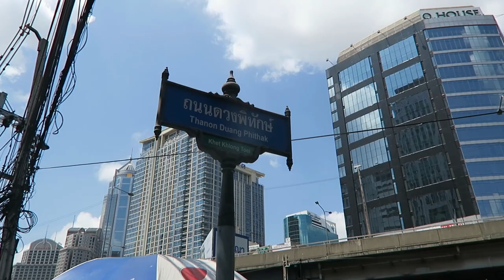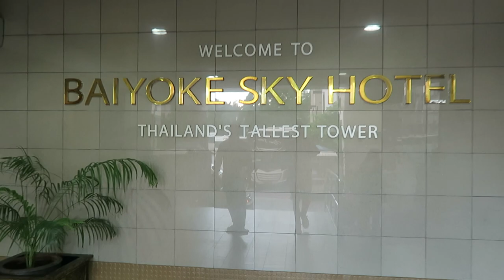Chatuchak Weekend Market ตลาดนัดจตุจักร Thailand - SHOPPING for 3 HOURS | BANGKOK ONLY Episode 3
YES! Another amazing travel vlog episode from my new series: Bangkok Only! Finally I got to go the the famous Chatuchak Weekend Market. Initially, we plan to go to the Grande Palace but since it was on the weekend a lot of taxi refused to go. Even public transportation was kinda bad as well and we had no idea how to get there. Anyway, my uncle had this great idea to come here. He didn't remember what the name was but he knew how to get there. JJ Market or Chatuchak Weekend Market is must-see place. It is a one-stop shop place for u to experience Thai shopping style. Many things over there are selling to target the tourists which is great so we get to enjoy the customized experience. You can find everything there from clothes to food to exotic stuff. We stayed there for 3 hours and had a picnic lunch at the park nearby. Thai street food is amazing. I would recommend to buy the food and sit down at the picnic area like us. It is way more comfortable and cooler. By the way, my cousin bought loads of stuff again! I was just there for the picture :) Hahaha. You will be surprised!

Siem Reap's PUB STREETS + NIGHT SHOPPING & Road Trip Back To Phnom Penh | I HEART CAMBODIA Episode 7

GoPro VLOG & POV - Road Trip to Angkor Wat + Banteay Srey & Pub Street | I HEART CAMBODIA Episode 2

All You Can Eat $6.80 Cambodian HOTPOT [& First Night In Phnom Penh] | I HEART CAMBODIA Episode 1